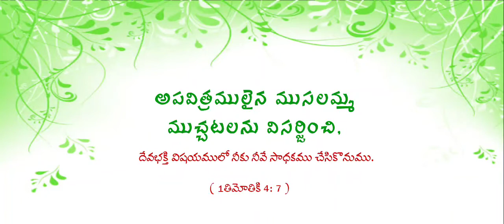ఈ రోజు దేవుని వాక్యము // తేదీ 29 జులై 2022 //telugu whatsapp status daily promise